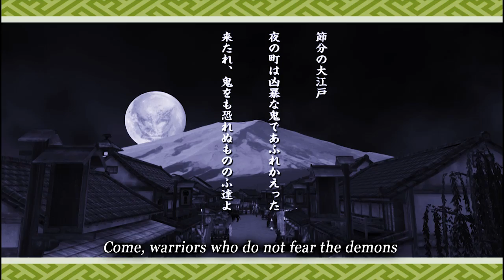Setsubun 2013 Ogre Extermination (節分2013 鬼退治) PV by Granzella - PlayStation®Home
Starting January 30th in the Great Edo of Nippon PS Home lounge, the 2013 Setsuban Ogre Extermination event will be held. Let's defeat the Ogres that suddenly appeared in the Edo night! Those who subdue a lot of Ogres can receive many luxurious rewards. The battle scene is the multiplayer game Operation: Defend Edo. The situation so far, the ghosts, umbrellas, and other creatures have disappeared. Instead they're replaced with vast numbers of Red Ogres, Blue Ogres, and others. The Ogres have begun their attack. In addition, Great Edo of Nippon, where people lived peacefully, has also dramatically changed, giving the area a new atmosphere. At the kimono shop in town, lots of new items such as the Oni-Repelling Beans, Metal Rod, and Demon Cutter Yorimitsu Sword are in stock. These new weapons are especially effective against Ogres. Use these weapons to defeat the one eyed ogre. Please come back alive!

* Setsubun 2013 Ogre Extermination will be held during the following period:
From after the January 30th maintenance until maintenance begins on February 27th.

1月30日(水)より、PS Home 大江戸ラウンジにて、イベント「節分2013・鬼退治」が開催されます。夜の江戸の町に突如として現れた鬼の大群を打ち倒しましょう。たくさん討伐した方には、豪華なプレゼントを多数ご用意しています。
戦いの舞台となるのは、マルチゲーム「モノノケ退治」。これまで立ちはだかってきたカラ傘お化けや餓鬼といったモノノケたちが姿を消し、かわりに、赤鬼、青鬼など、おびただしい数の"鬼"たちが襲いかかってくるようになります。
さらに、人々が平和に暮らしていた「大江戸・大商店と長屋」も様変わりして、何やらただ事ならぬ雰囲気。町の呉服屋には、「金棒」や「鬼を払う豆」、「鬼斬り頼光の刀」など、鬼たちに対して特に有効な新武器・新アイテムが多数入荷されています。これらの武具をたずさえて鬼退治の討伐目標「一つ目鬼」を討伐し、生還してください。

※ 「節分2013・鬼退治」の開催期間は、以下のとおりです。
［ 1月30日（水） PS Homeメンテナンス終了　～　2月27日（水） PS Homeメンテナンス開始 ］

Copyright(C)2013 Granzella Inc.

Direction: KAZUMA KUJO
Assistant Direction & Editing: MORIMOTO"TYPE"RYUTA
Art: TAKEYAN, KAKKUN
Translation: David Bax
Supervision: KAN Jiro, MEEHER
Production: Granzella Inc.
BGM/SE: Nash Studio Inc. (Licensed by permission)

Promotional video vol.06 for PlayStation(R)Home Event from Granzella.